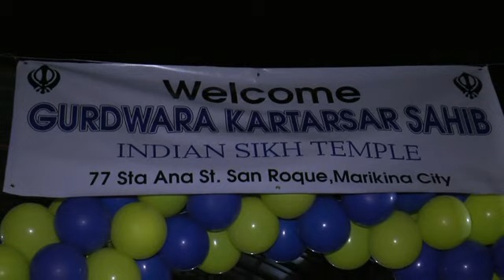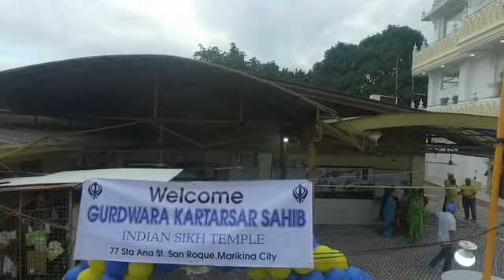gurughar kartarsar sahib ji